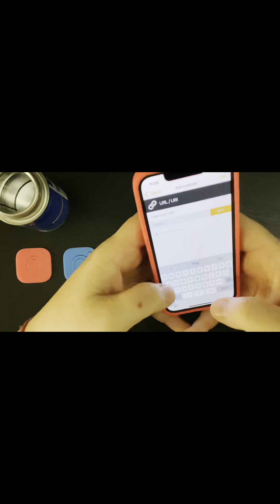How to make NFC Keychain with Glowforge Laser Machine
Here is a short video how to make NFC Keychain from 1/8 Acrylic. What you need from the file, 1 base engraving enough deep to fitting in the NFC chip ( I like to do 3 time 70%) 1 frame and 2 icon 2 different color

You can buy the file from my Etsy Shop

Here is the list for the product :

3M Double Sided Adhesive Transfer Tape

NFC 215 Cards

Stainless Steel Rings Jump Rings Connector

Weld-On 3 Acrylic Plastic Cement

Key Chain Rings